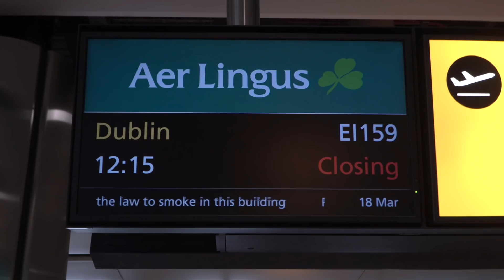Welcome Home, Irish Rugby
Book cheap flights online today with Aer Lingus. Fly from Ireland to Britain, Europe and North America including Canada with us as well as find hotels and more.